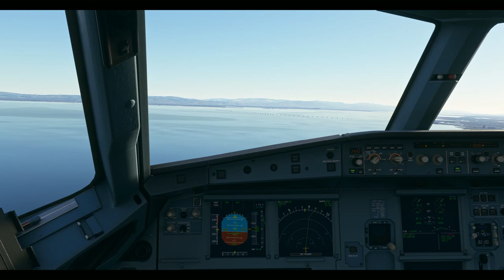San Francisco to Los Angeles in the A320neo | HD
We've edited together highlights of our flight from San Francisco International airport (SFO) to Los Angeles International airport (LAX) in the Airbus A320neo.

Timestamps:
Intro (0:00)
Departure (0:20)
Taxi (2:03)
Take Off (4:10)
Climb (6:00)
Cruise (9:30)
Descent (10:50)
Landing (12:20)
Arrival (17:30)

- Echoes of Rain by Itay Kashti, licensed for use in this video by Artlist.
- Warming Up by Lux-Inspire, licensed for use in this video by Artlist.
- Euphomania by Lux-Inspire, licensed for use in this video by Artlist.